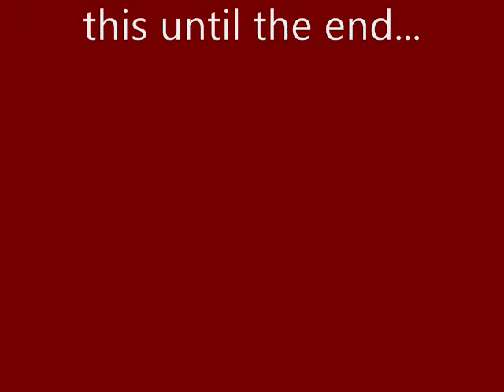A Photo Montage of Cambridge Classmates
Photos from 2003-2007